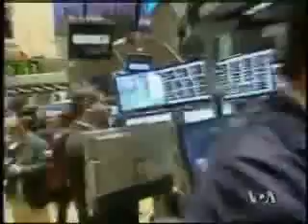Nervoza investitora pospešuje finansijsku krizu u SAD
Pre skoro tri nedelje američki Kongres odobrio je paket od 700 milijardi dolara za spasavanje američke privrede, ali kreditori i investitori još ne pokazuju povratak poverenja u nju.